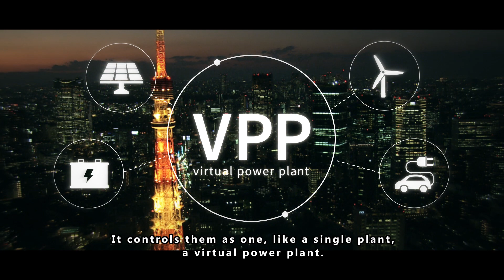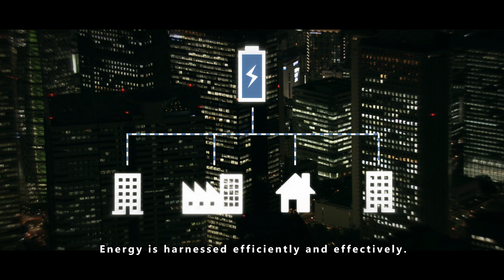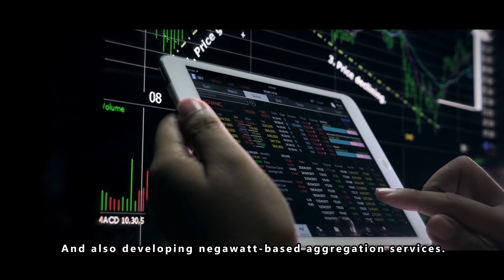【TOSHIBA】What is VPP? Invisible Power Plant in Action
Stable electricity supply relies in a balance between supply and demand. Advanced energy management utilizing IoT is driving forward remote and integrated control of power generation facilities, and a new market is emerging. VPP, the virtual power plants of tomorrow will solve problems of stable power supply.

Read the full story to know more: “What is VPP? Invisible Power Plan in Action”